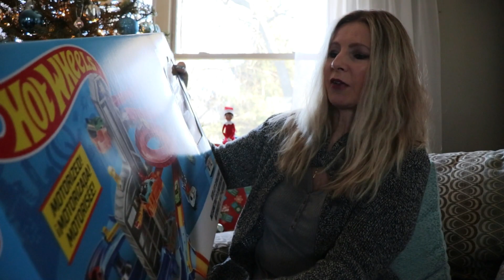GIVING BACK AT THE HOLIDAYS 2018!! WHAT TOYS DID I BUY TO DONATE??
HEY GUYS! IT'S THE TIME OF THE YEAR TO GIVE BACK TO THE COMMUNITY SO I WANT TO SHARE WITH YOU WHAT TOYS I BOUGHT TO DONATE!! IT'S A GREAT FEELING TO GIVE BACK...HOPE YOU ENJOY... ~BETSY